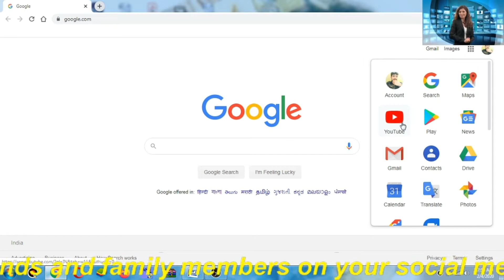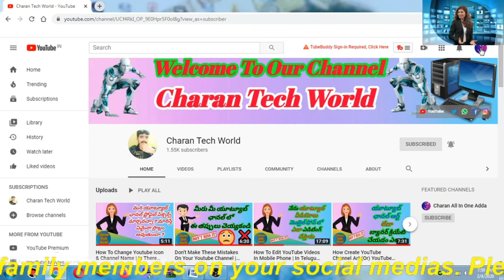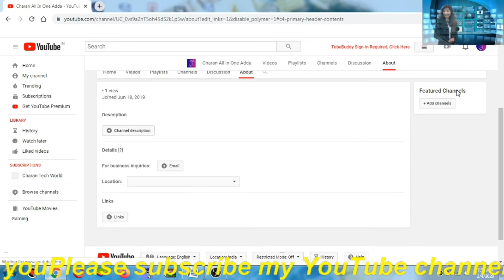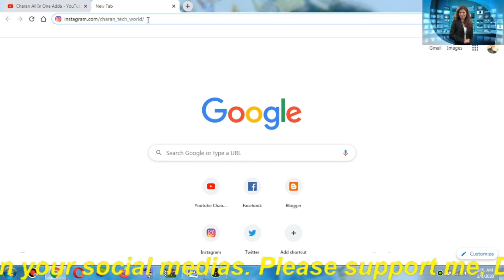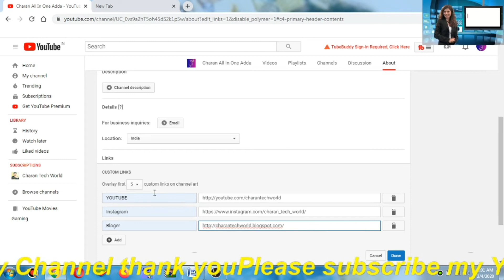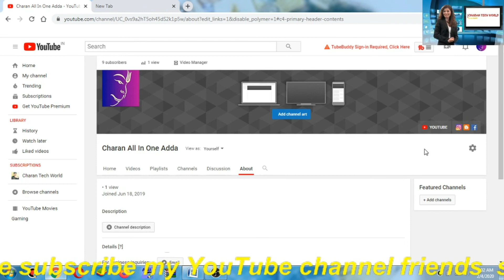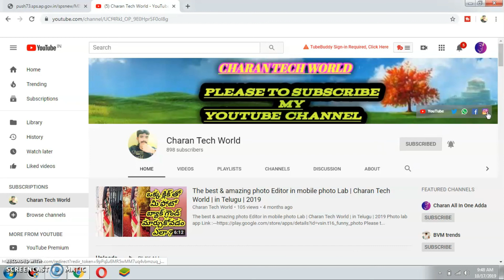How To Add Social Media Links In Youtube In Telugu | CHARAN TECH WORLD | 2020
Thanks